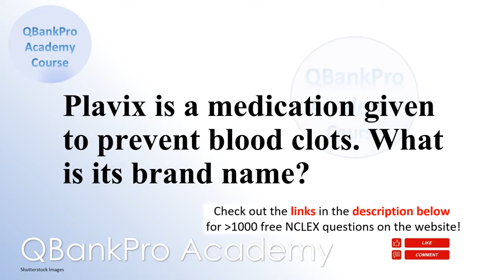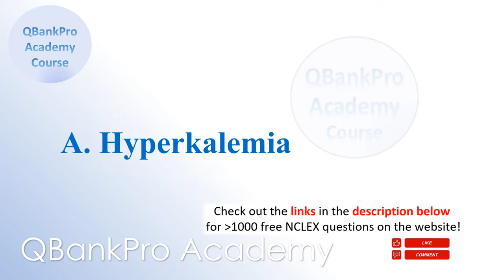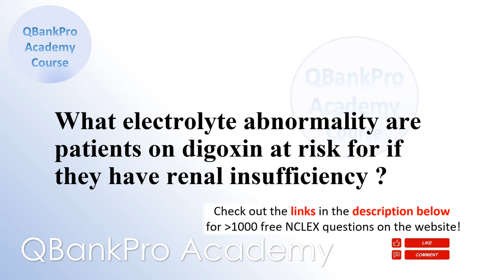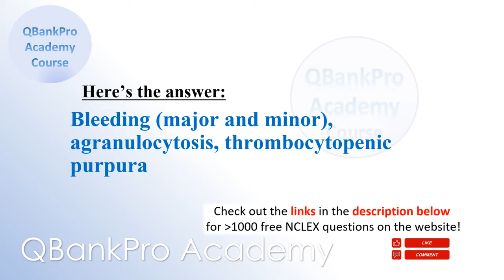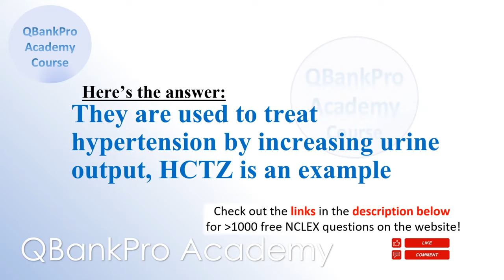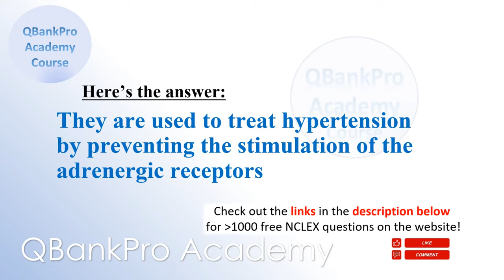NCLEX QUESTIONS and Answers, MI, Hypertension, EKG, Nursing HEART SYMPTOMS, NCLEX Review, High Yield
and NCLEX Question Bank Over 1000 questions!

In this video, learn about myocardial infarction (MI), Heart Failure (CHF), EKG Rhythms, Digoxin and more.

P R A C T I C E  👉  Q U E S T I O N S  Take FREE practice tests after watching this video.

Remember, you can do this. QBankPro Academy is here to help!

More In This Video: Congestive Heart Failure, Digoxin-Lanoxin or Digox, Digoxin Toxicity, Digoxin anecdote, Activated Charcoal, Hypokalemia, EKG, Atrial Fibrillation, Risk Factors for Digoxin Toxicity, Plavix (Clopidogrel), Nitroglycerin, Hypotension, NCLEX questions and answers, Cardiovascular Diseases, Drug Interactions.

👉 NCLEX Exam 2021 - Practice Questions | NCLEX RN, NCLEX PN Review Course | LABS, DRUG LEVELS, VITAL SIGNS Made Easy

Please let us know what you find most helpful, and we'll provide more for you and other aspiring nursing students.